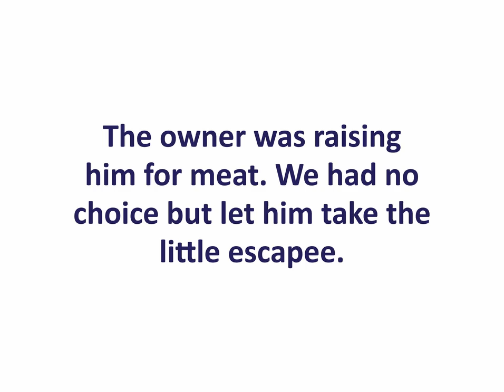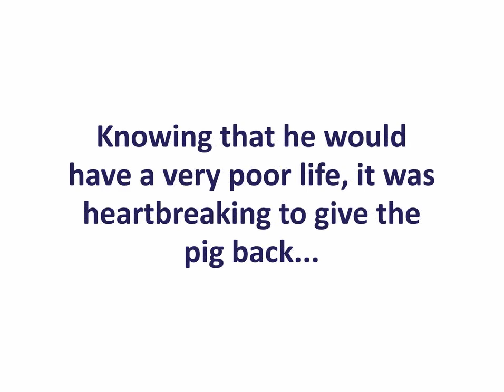Ruppert the baby pig who rescued himself - Easy Horse Care Rescue Centre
Incredibly, this little guy popped up alone at the rescue centre last week, escaped from some unknown place, as if he had decided to rescue himself! We had already given him a name – Ruppert – and started to make plans about the cares he will need when suddenly, the situation turned bad. The owner had found out that his pig was here, and he obviously claimed it back. We had no choice but let him take the pig, even though he wanted to raise him for meat in awful conditions.

The situation was so heartbreaking that a volunteer decided to buy the pig so he can stay at the rescue centre where he will have the best of life. This is not something we would usually encourage as we think it’s wrong to give money to abusers, but it was just impossible to let the piggy go back to a hellhole.